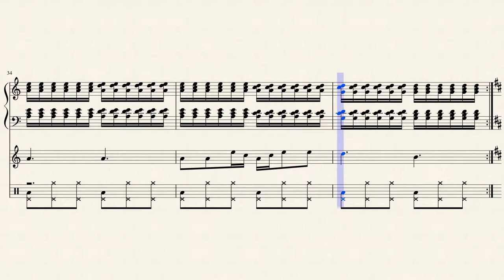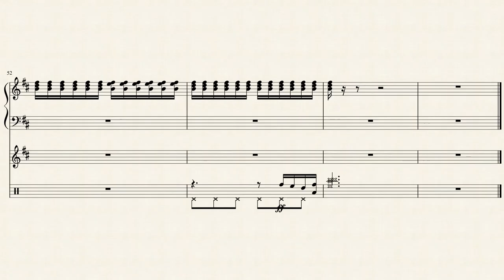Cider - Piano/Violon - Neyliece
Voici ma nouvelle composition des plus incroyables